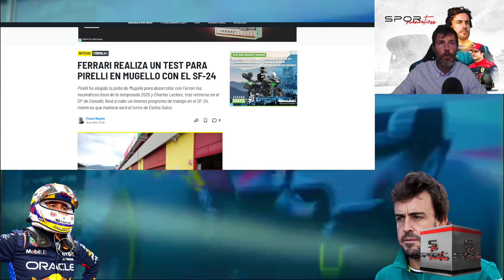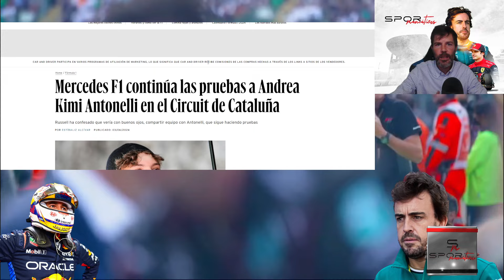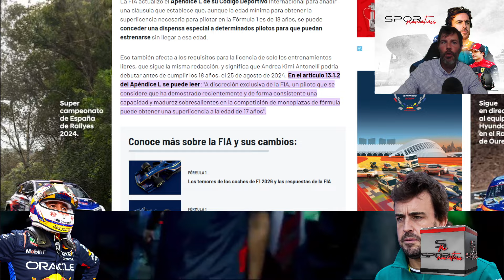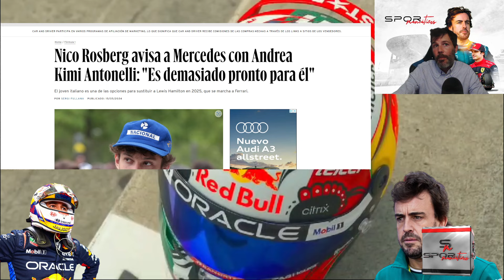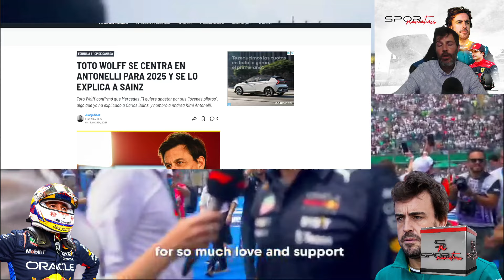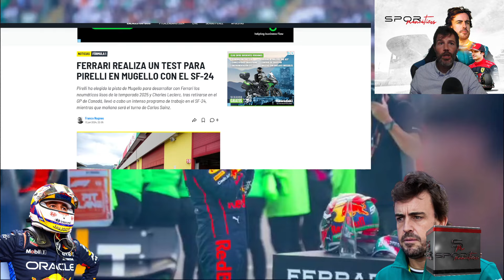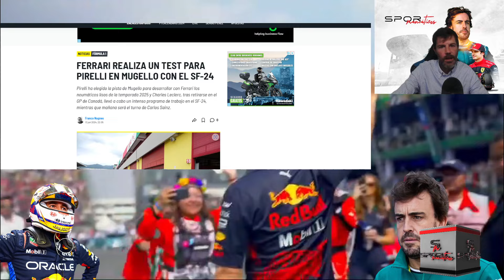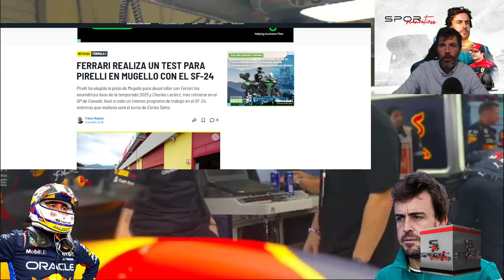LA FIA CAMBIA DE REGLAS Y TODO APUNTA AL DEBUT DE ANDREA KIMI ANTONELLI EN F1 2024 ¿PRECIPITADO?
F1: BOMBAZO DE ÚLTIMA HORA, CAMBIO DE REGLAS DE LA FIA QUE PONE UNA CLAVE PARA ENTENDER EL FUTURO DE ANDREA KIMI ANTONELLI.